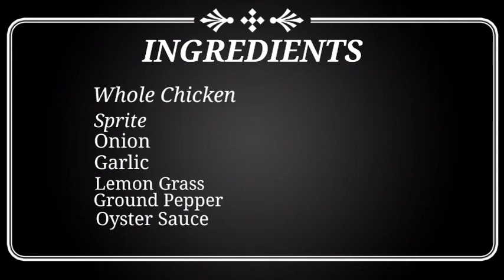JesGudes Ph | HOW TO COOK CHICKEN IN SPRITE | SO YUMMY!!!!